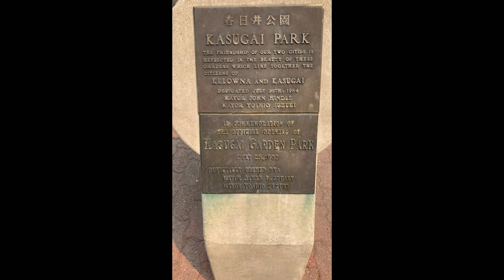Japanese park || Kasugai garden || Kelowna BC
Japanese  park Kasugai Garden is one of the most unique parks in Kelowna.
The garden was completed in 1987 to demonstrate the friendship and union between Kelowna and its sister city in Kasugai, Japan. The park features traditional elements notable in Japanese gardens, such as stone lanterns, pine trees, waterfalls and a pond stocked with Koi. It is a beautiful integration of stone, pathways, plants and water.